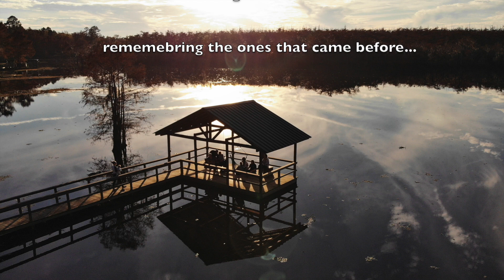Thanksgiving / Wedding 2018